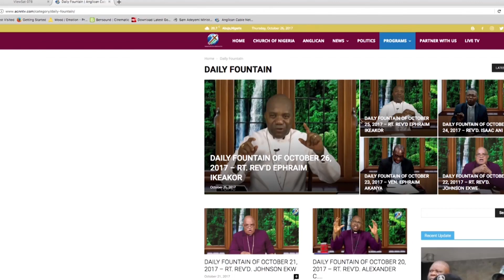DAILY FOUNTAIN OF SEPTEMBER 18, 2018 - VEN. PROF. OLUMUYIWA AKINBAMIJO